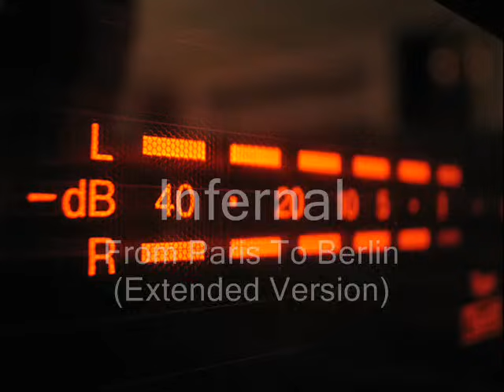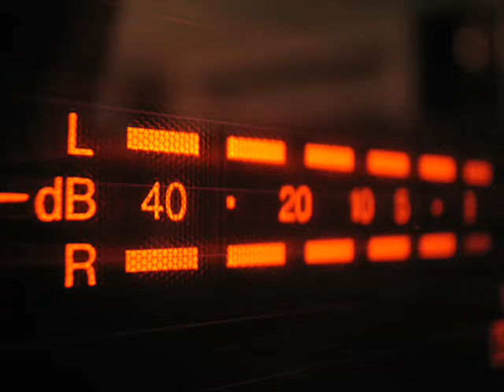Infernal - From Paris To Berlin (Extended Version)